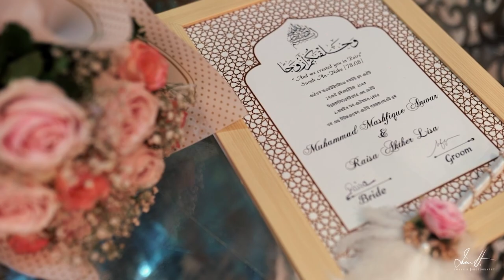Raisa & Mashfique | Nikkah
a Imran H. Photography